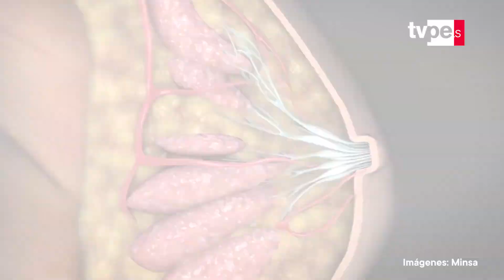Día Mundial del Cáncer de Mama: La detección temprana es un arma contra esta enfermedad